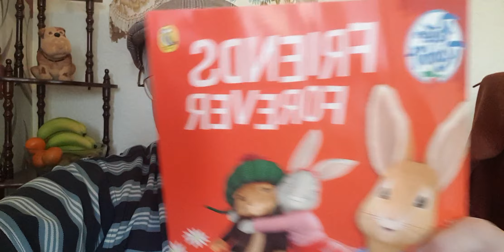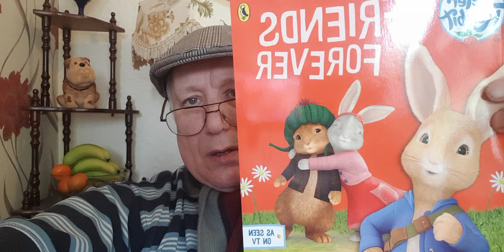Can you hear me Mother..